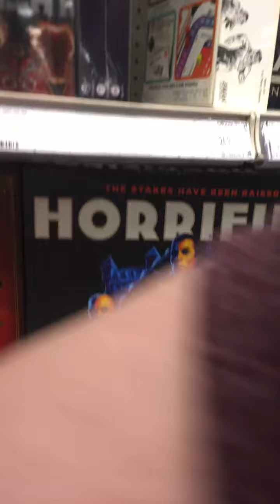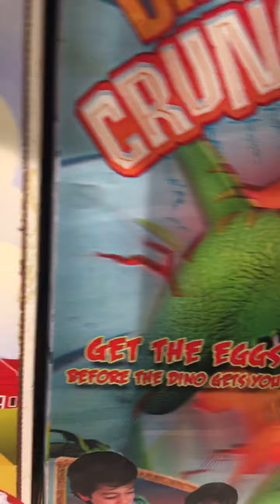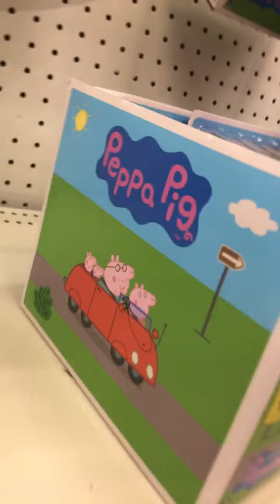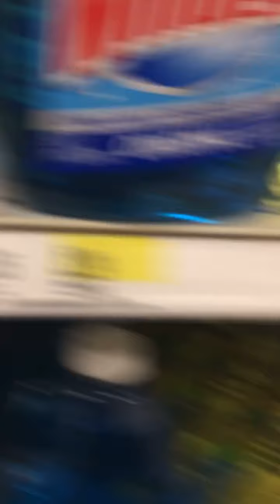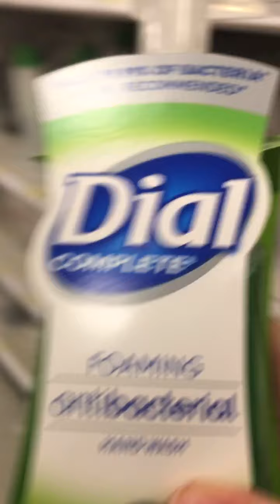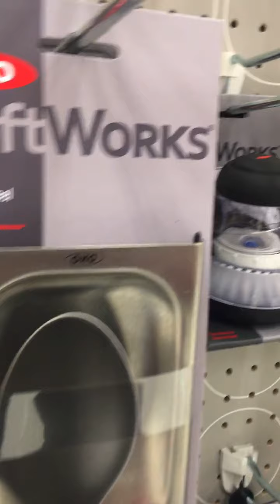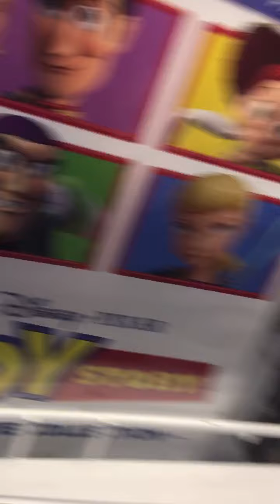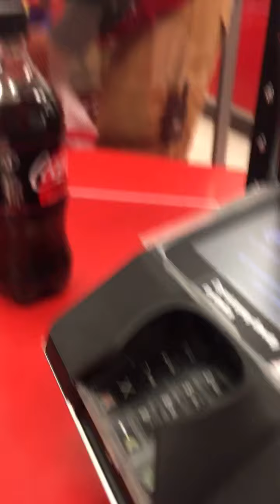Were At Target #3